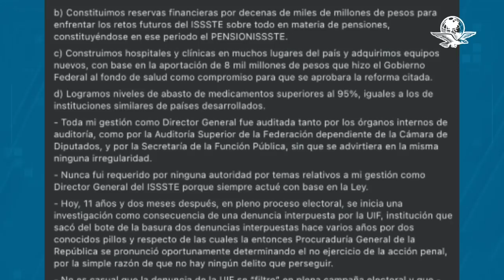FGR inicia investigación contra Miguel Ángel Yunes por su gestión en el ISSSTE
La Fiscalía señaló que desde 2020 recibió la denuncia contra el exgobernador y espera a que el ISSSTE le remita información para avanzar en el procedimiento; la extradición de Karime Macías aún sigue pendiente